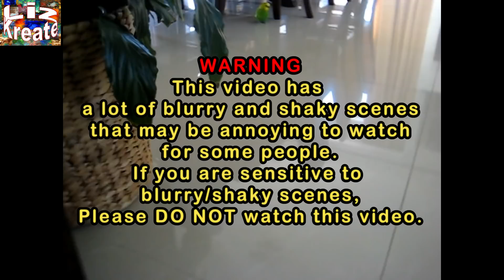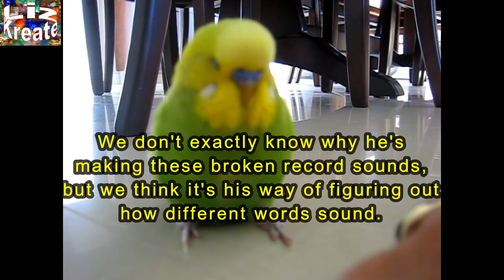Broken Record Birdy - Pedro the Budgie Video # 36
Pedro the budgie sounding like a broken record or radio.